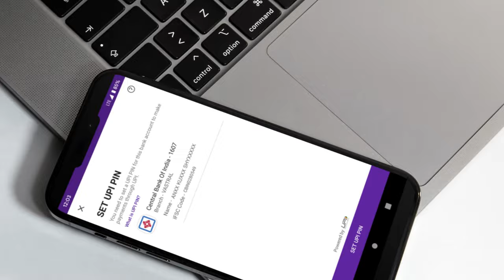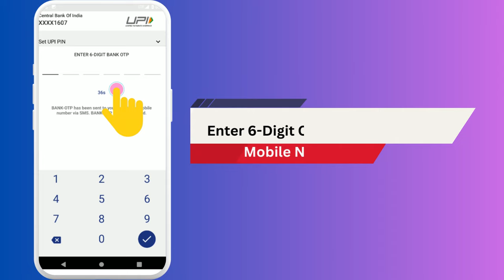Add Central Bank of India Bank Account on PhonePe & Create UPI PIN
If you are a Central Bank of India customer and want to use phonePe UPI then first you need to add your Bank account in PhonePe and create your UPI PIN. Then you can use PhonePe UPI.
Follow the video step by step process and link your Central Bank of India account with PhonePe & Set up UPI PIN.